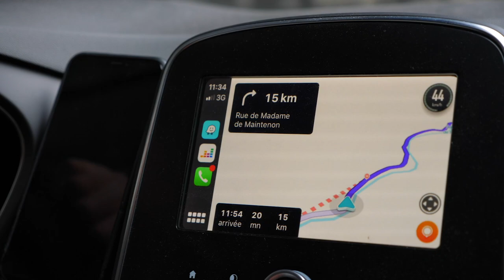Barèges en Novembre Vlog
Une petite après midi à Barèges en novembre pour tâter la neige des Pyrénées...
À une 1h15 de Pau seulement...